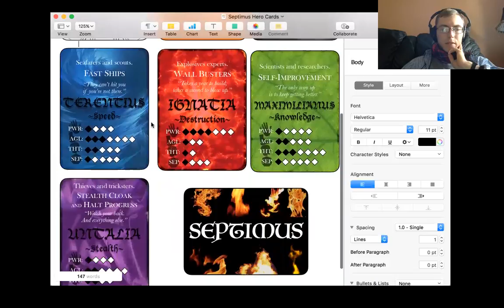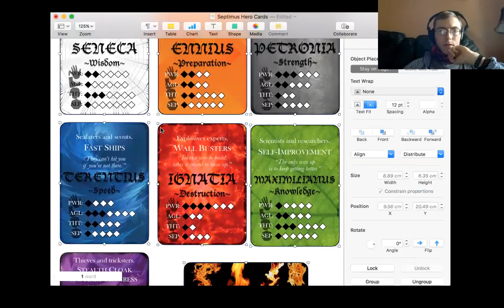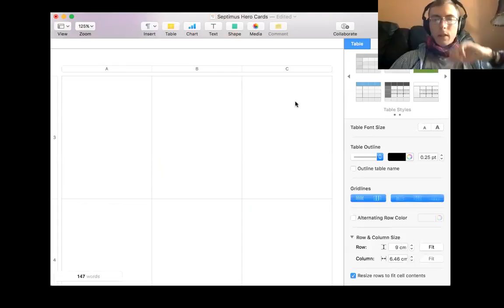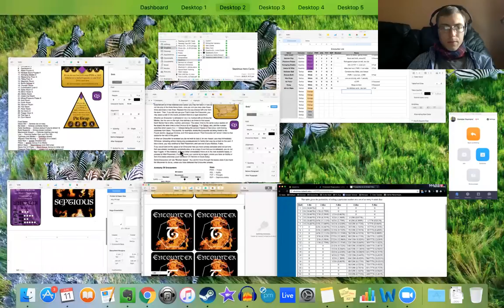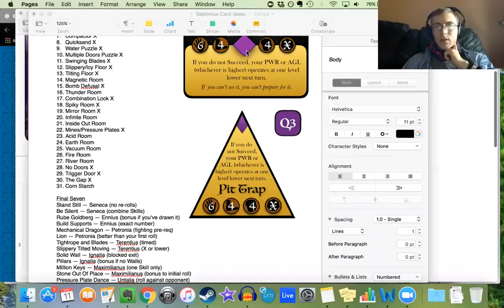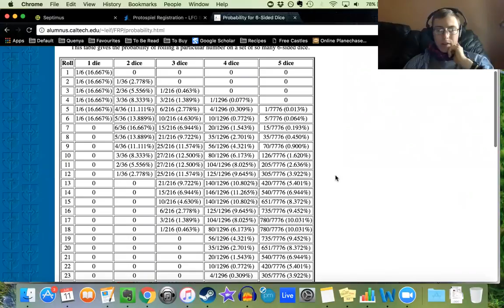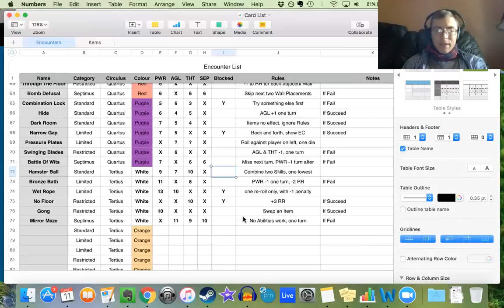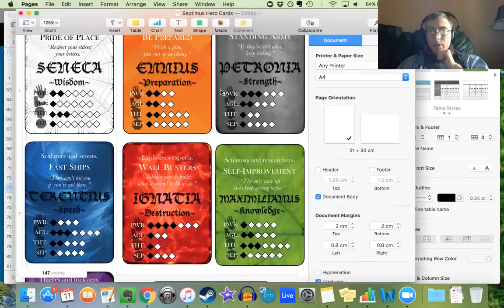Building Board Games: Septimus #2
Second attempt at streaming - computer and Pages still lagging and acting up, so feel free to increase the speed through those bits. Or just watch it all on 1.25x! The wonders of YouTube.

This time, I have a bit of a look at some of the different Hero Cards, as well as showing off some of the new Tertius Cards I've made.